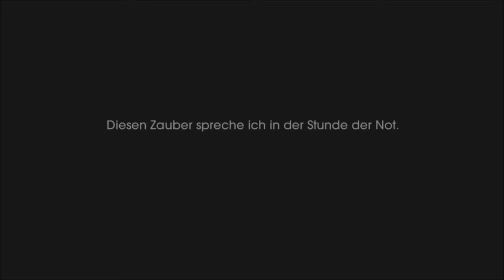Let's Play Child of Light - Part 010 - Verrat!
Peace Leute und willkommen zum 10. Part von Child of Light:)

Heute werden wir von unserer eigenen Familie verraten:/